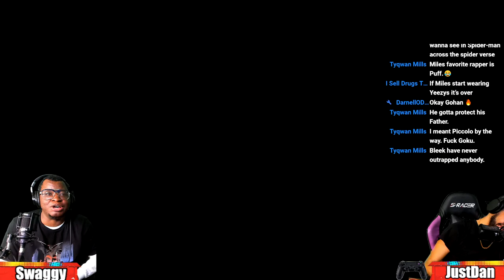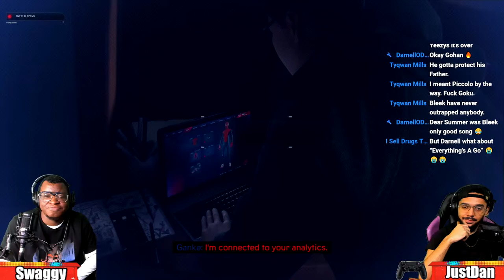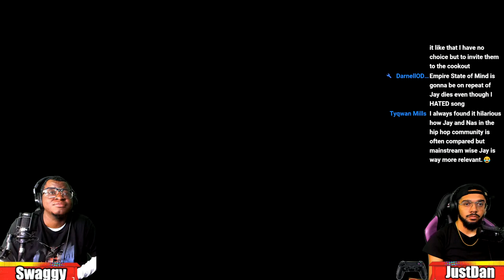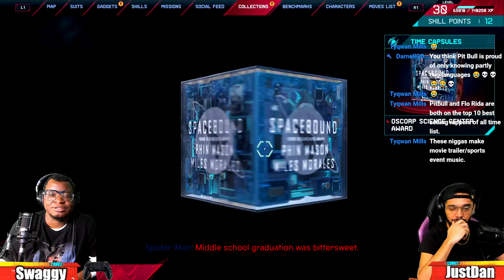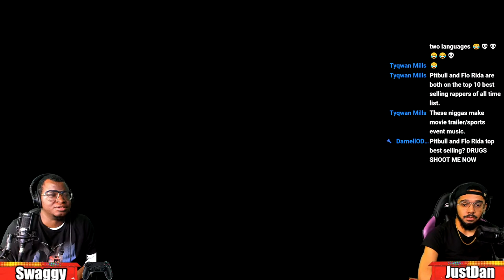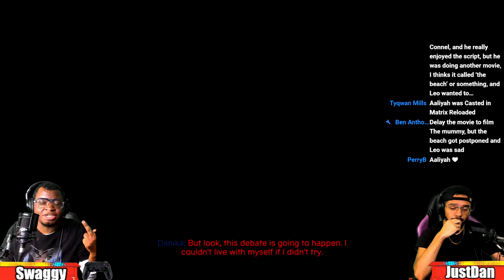PDE Plays | Spider-Man: Miles Morales (Pt. 1)